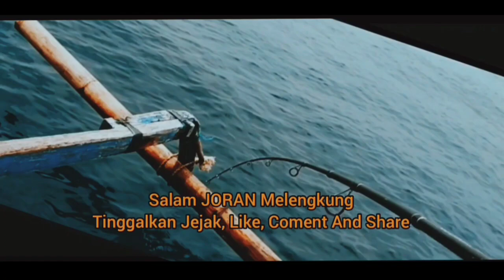MANCING TANJUNG LESUNG " BADAI TIBA MALAH PANEN PREDATOR " UMPAN BESI MERESAHKAN ONE CAST ONE STRIKE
MANCING TANJUNG LESUNG " BADAI TIBA MALAH PANEN PREDATOR " UMPAN BESI MERESAHKAN ONE CAST ONE STRIKE S1

Asalamuaalaikum Welcome Back
Selamat datang kembali di Channel Hobi Mancing Keributan "Mari Adu Betot Sama Ikan"

Gaes trip kali ini sedari pagi cuacanya malehoy, dari rumah Kang Basir kita kehujanan menuju pangkalan perahu. sesampainya di perahu ternyata ada Bang Ugni yang sedari tadi menunggu. kita trip bertiga  sebelum berangkat kita mengintip intip cuaca dulu setelah dirasa bisa untuk mancing langsung joss ketengah.

rencana kita mau ngotrek dulu di dekat karang kalurahan namun pas kesana kotrekannya di cuekin sama ikan. langsung kita otewe ke rumpon Kang Basir bermodalkan umpan Besi (Spoon) karena di rumponnya juga susah umpan kotrekan

pas umpan besi di cemplungin langsung josss gandossss
Mama GT menyambar umpan. Joran Iroly Gokil dibikin nekuk. rell D Coral 6000 sampe susah untuk di kompa. drag reel dalam keadaan  galau. satu sisi harus dikendorin tapi kalau dikendorin takut nyangkut ke rumpon akhirnya dragnya saya matiin, tapi masih saja keputer tarikanya bener bener kuat. yang lebih epik lagi pas double strek mama  GT saya dan Kang Basir dibuat kerepotan dari pada penasaran yuk tonton MANCING TANJUNG LESUNG " BADAI TIBA MALAH PANEN PREDATOR " UMPAN BESI MERESAHKAN ONE CAST ONE STRIKE

Busines Contact
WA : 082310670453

ingin merasakan betotan tenggiri tanjung lesung
Nih rekomendasi sewa Kapalnya
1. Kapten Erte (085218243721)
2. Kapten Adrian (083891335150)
3. Kapten Aris ( No Kontak Sama dengan Kapten Adrian)
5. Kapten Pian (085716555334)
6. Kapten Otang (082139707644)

Ingin mancing ke Tanjung  Lesung Tapi Bingung Belum Pernah Kesana ?
Siap Terima Jasa Guide Mancing, DM aja ke Instagram Hobi Mancing Keributan atau hubungi WA  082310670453